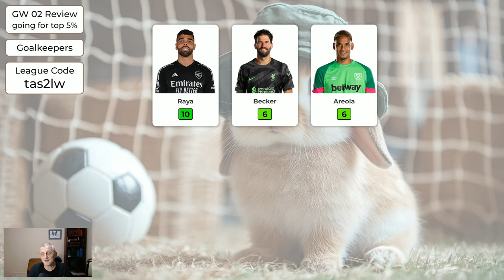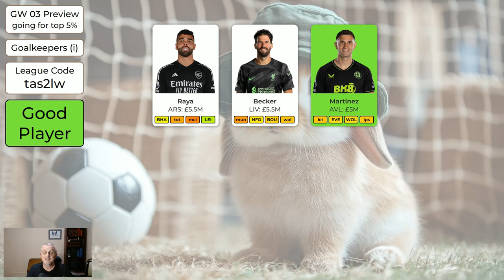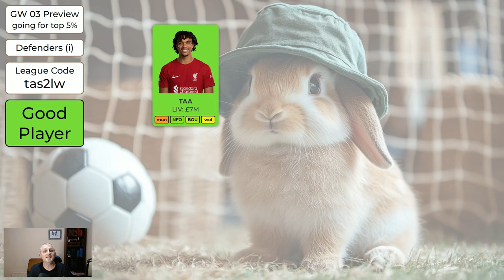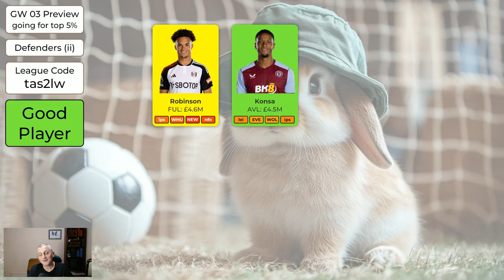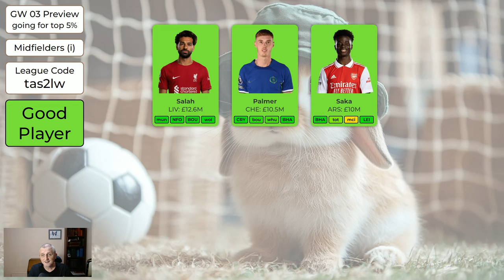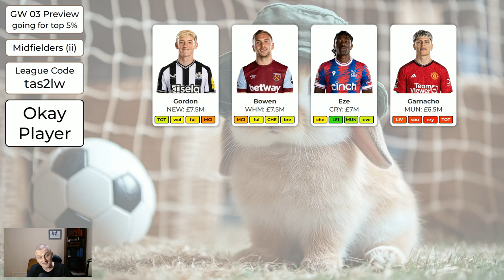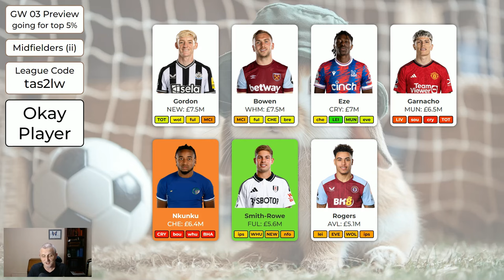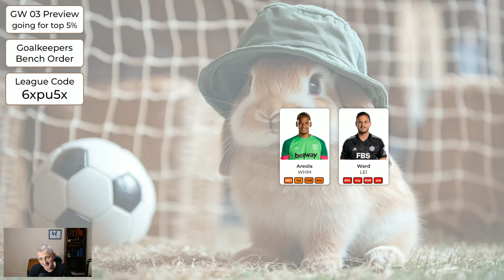FPL GW 03 Preview - Copy this for Top 5% Finish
0:00 Intro
0:55 GW 02 Review
1:37 GW 03 Goalkeepers
3:00 GW 03 Defenders
5:55 GW 03 Midfielders
9:03 GW 03 Forwards
10:27 GW 03 Bench Order for Goalkeepers
10:44 GW 03 Bench Order for Other Players
11:50 GW 03 Captain and Vice-Captain
12:42 Background Picture
13:05 Outro

-- FPL League (please join - the second to last character is a lowercase 'L', not a '1')